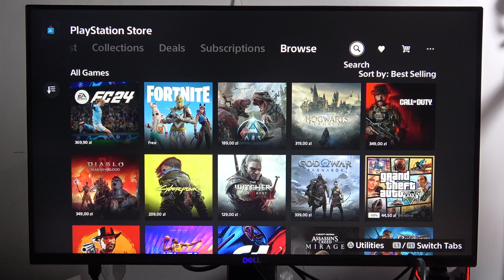PS5 Slim: Is Son of The Forest on PlayStation 5 Slim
Get the latest on game availability with this YouTube video. Find out whether "Sons of the Forest" is available on the PlayStation 5 Slim, providing insights into the game's compatibility and potential gaming experience on the console.